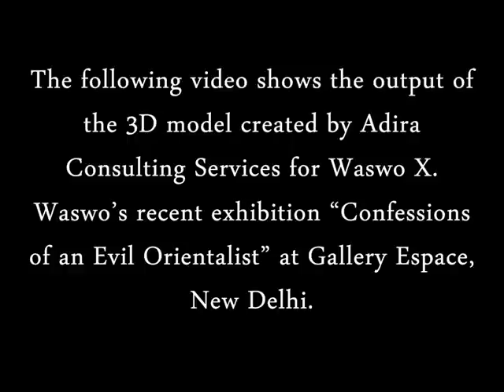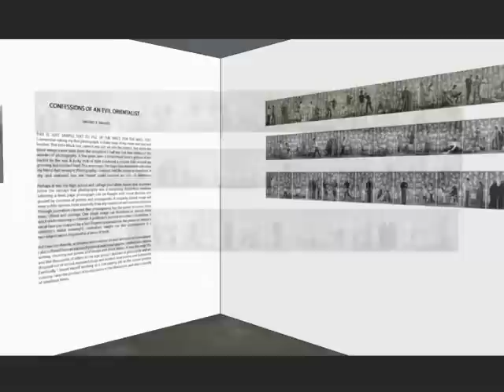3D Model of Waswo X. Waswo's "Confessions of an Evil Orientalist" Exhibition at Gallery Espace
The following video shows the output from the 3D model created by Adira Consulting Services for Waswo X. Waswo's recent exhibition "Confessions of an Evil Orientalist" at Gallery Espace, New Delhi.